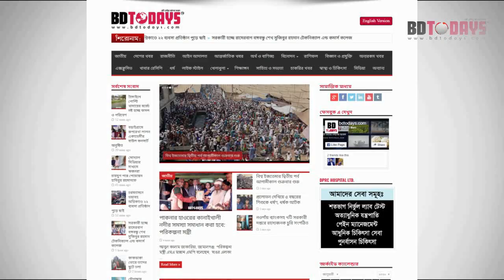কোমর ব্যথা থেকে ব্যথা পায়ে চলে যায় || back pain Treatment || Komor Bethar Chikitsha